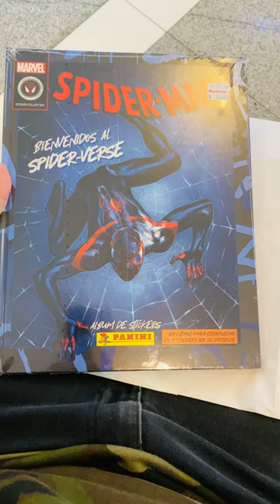Ya llego el álbum en pasta dura a Sanborns. Más tarde subo un video pagando las estampas.